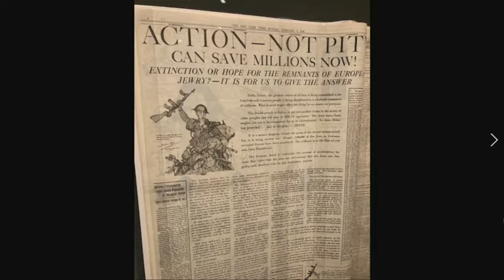U NAS AMER 2022 11 11